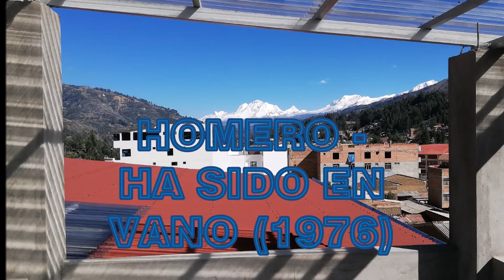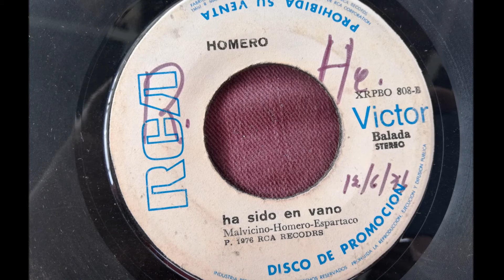HOMERO == HA SIDO EN VANO (1976)